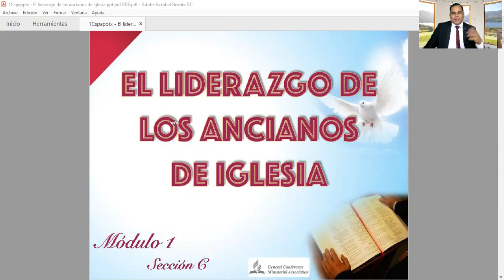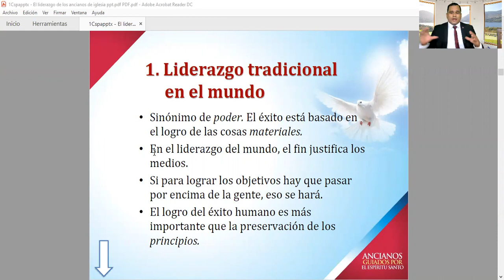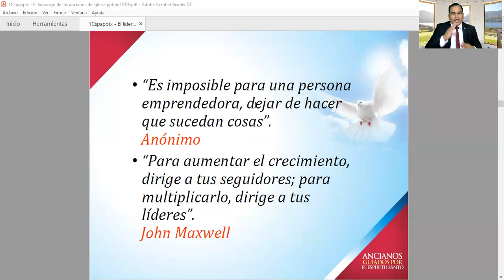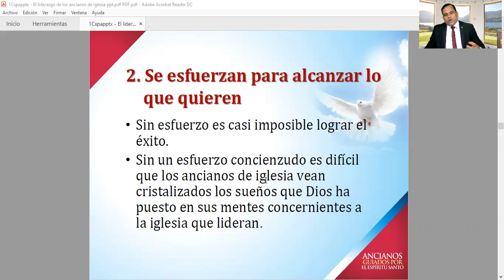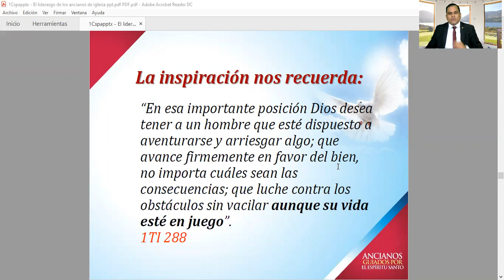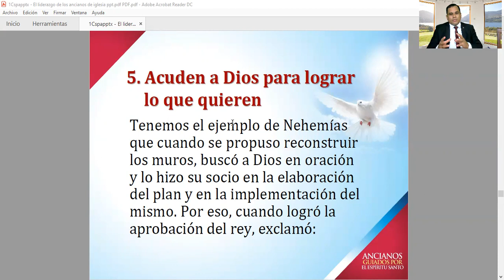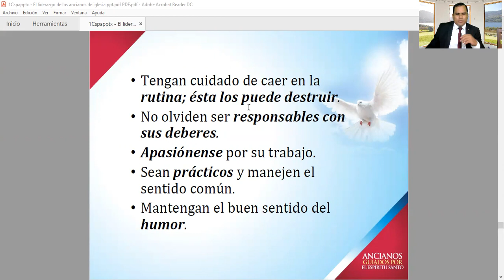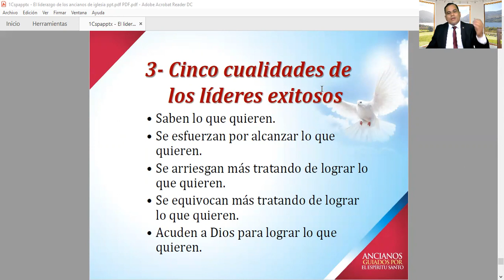3. Liderazgo de ancianos de Iglesia